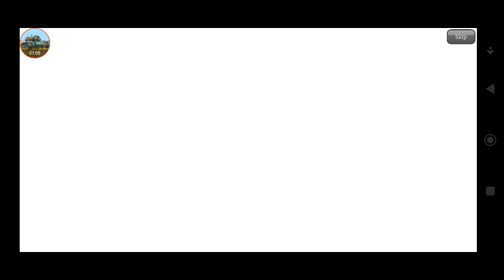Menou Duel No-Hit (Star Main Weapon and Shadow Sub-Weapon only) Amane run/Chronos Gem Stories